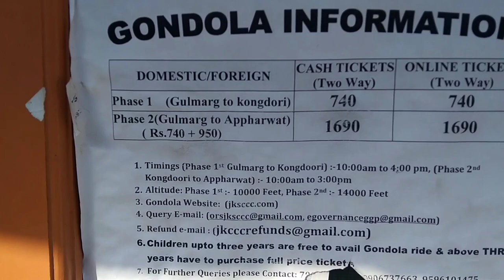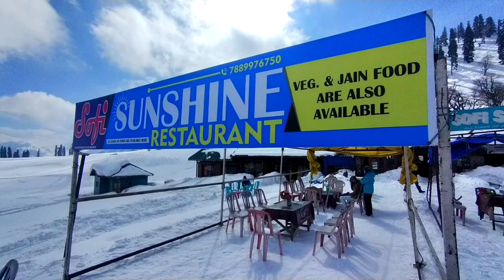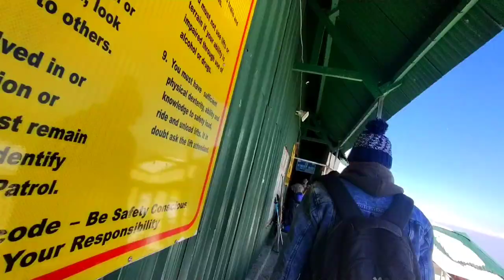Gulmarg gondola ride fase 1 and 2 /Snowmobile🚡🏂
Day 02

The town is accessible from Srinagar by road via Tangmarg. The road climbs uphill in the last 12 kilometres to Gulmarg passing through forests 🌳🌳of pine and fir. Winter sports like skiing, tobogganing, snowboarding and heli-skiing take place on the slopes of Mount Apharwat reachable by a Gondola lift.

Gulmarg gondola cable ride detail🚡🚡🚡🚡
Gulmarg town is the starting point to the Gulmarg cable ride. Likewise, Aphawat Peak is the end point to the same. Kungdoor is considered to be the center point between the point. First planning for a ride, the first thing is reaching the Gondola boarding point. Decide where you want to stay in Gulmarg with just a bit of walking. Follow the crowd during the peak season and you will reach the destination.

Boarding point👇👇
The entry point to the Gondola Gulmarg cable ride is like a hotel and it looks stunning. Moreover, there is an entire set up inside the waiting hall. The hall is quite huge with the boarding point. The waiting room is also quite spacious. It hosts so many people in a single room.

The waiting room is the place where you jump on to the Gondola. Besides, the ride happens inside the building only where the Gondola remains in the movement and never stops. It will never stop for you to get on board.  The ticket counter is outside so stop buying tickets first for getting inside the building.

Phase 1 of  Gondola  cable ride👇👇👇👇
After purchasing the tickets, the first is the Gondola Phase 1. Further, after boarding, it takes about 10 to 12 minutes for arriving at the Kungdoor station. That is the end of Phase 1. At the station, get down the Gondola and the view outside is so stunning that you will feel like staying at this place forever.

There are many tea stalls and restaurants to enjoying quick snacks. Besides, there is a waterfall as well around 2 km from the endpoint.

Phase 2👇👇👇👇
Many people prefer going till Phase 1 only but for going further, take on to Phase 2. Likewise, buy tickets both for Phases at the Gulmarg counter only. Phase 2 takes you to the Aphawat peak. This place is for those who are a bit adventurous and want to take the offbeat path.